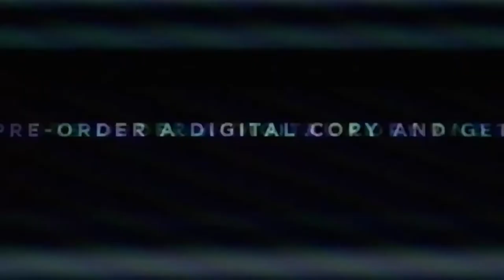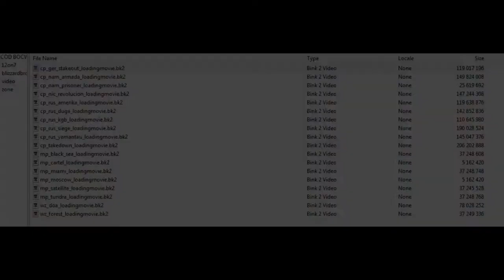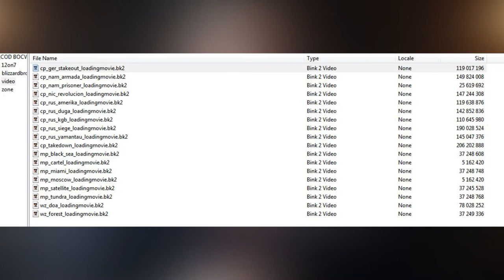LEAKED CAMPAIGN FOOTAGE - (Call of Duty: Black Ops Cold War Leaks Campaign Footage)